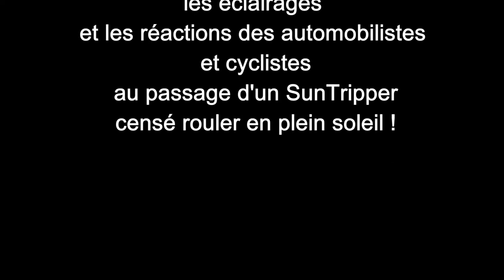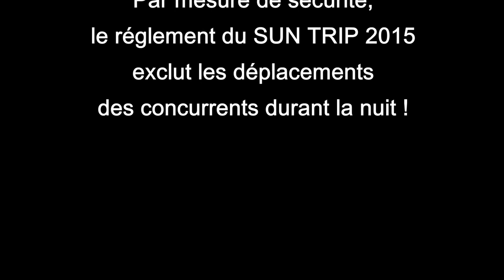TRAINING NIGHT EN VUE DU SUN TRIP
Une sortie d'entraînement en forme de test mais également pour le plaisir.
Rouler dans la nuit a toujours permis d'éprouver des sensations différentes dans l'effort... et, en plus, la circulation est moins dense.

A test-shaped drive output but also pleasure.
Ride a bicycle at night has always allowed to experience different sensations in the effort ... and again, the traffic is lighter.